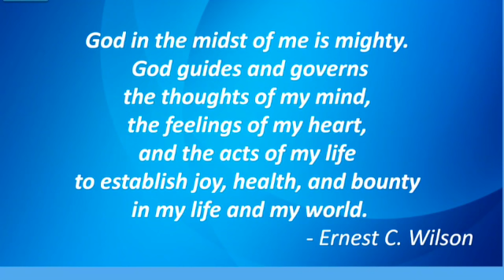God in the Midst of Me is Mighty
Sunday Prayer, January 2, 2022